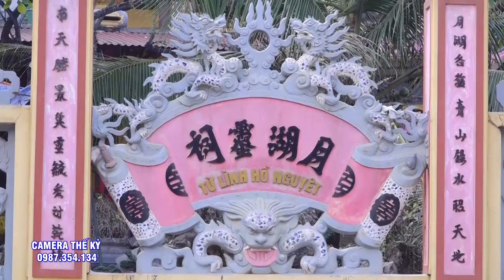Trình Đồng Mở Phủ.Đồng Thầy Đặng VĂn Tuyển Dẫn TRình Cho đệ tử tai Nguyệt du cung